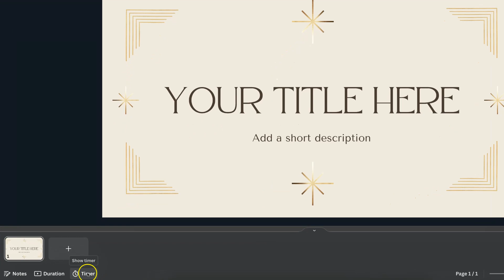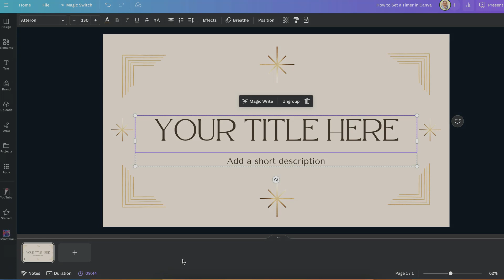How to Set a Timer in Canva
In this tutorial I show how to set a timer in Canva